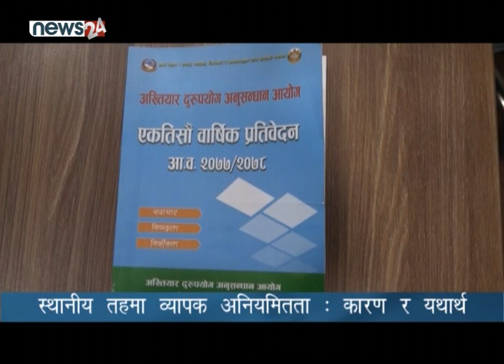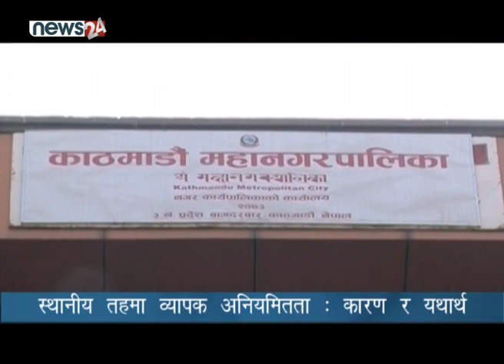स्थानीय तहमा व्यापक अनियमितता : कारण र यथार्थ - NEWS24 TV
जनप्रतिनिधि भएपछि स्थानीय तहमा सुशासन र विकास दुवै हुनुपर्ने हो । तर स्थानीय तहमा गएको विकास बजेट पनि अपेक्षित रुपमा खर्च हुन सकिरहेको छैन । उल्टो अख्तियार दुरुपयोग अनुसन्धान आयोगको पछिल्लो प्रतिवेदनले त स्थानीय सरकारमा सबैभन्दा बढी भ्रष्टाचार भएको खुलासा गरेको छ । स्थानीय तहमा किन सुशासन हुन सकिरहेको छैन ?